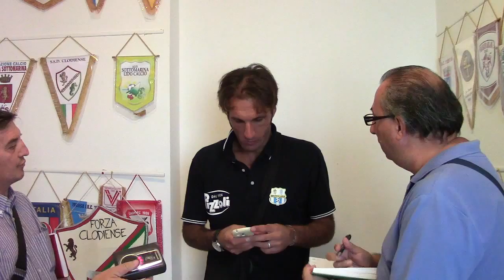clodiense vs mezzolara int Fabio Bazzani